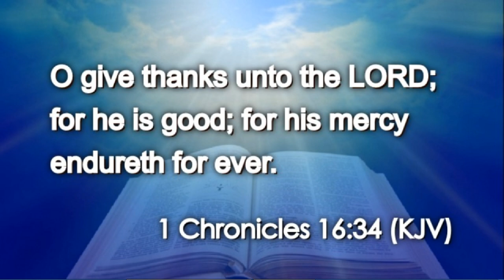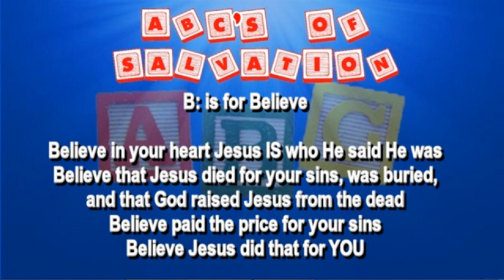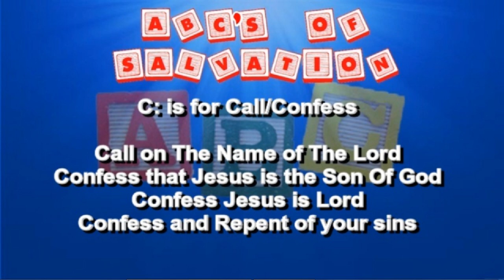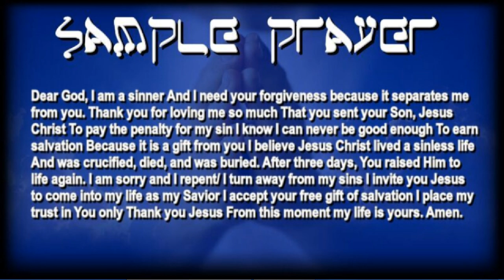Daily Bread And Water (1 Chronicles 16:34)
Bread & Water is essential for life. In both the physical (our body's need for food to survive) & in the spiritual (our spiritual need for Jesus to survive). So for us who hunger & thirst for righteousness, we will be discover a verse of God’s Word (The Bible) everyday.

Bread Of Life Verses
John 6:33
John 6:35
John 6:48-51
Deuteronomy 8:3
Matthew 4:4
Matthew 6:11

Living Water Verses
John 4:14
John 7:37-38
Isaiah 12:3

Let's all eat the same spiritual food (The Bread Of Life) and drink the same spiritual drink (The Living Water) 1 Corinthians 10:3-4

Jesus says in Matthew 5:6 "Blessed are they which do hunger and thirst after righteousness: for they shall be filled. (KJV)"